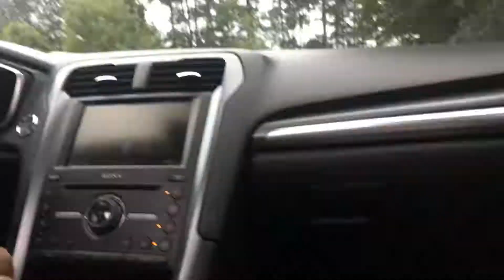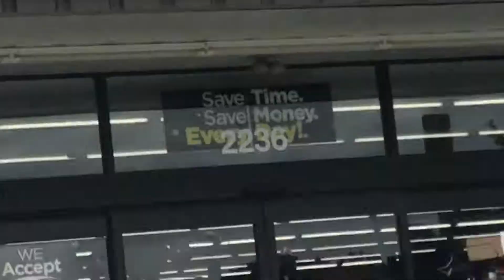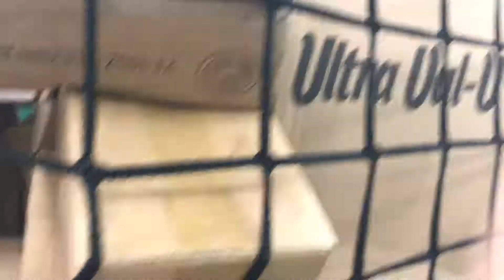August 25, 2019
Let’s complete this challenge!!